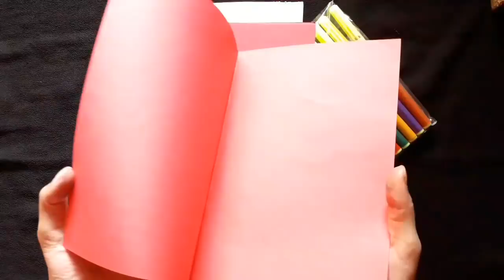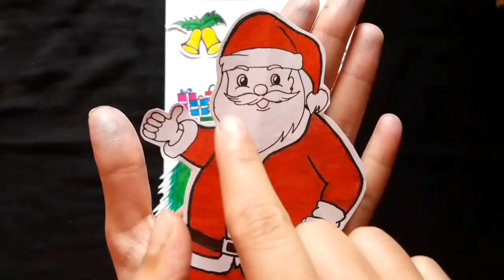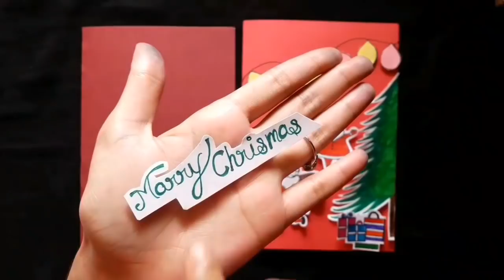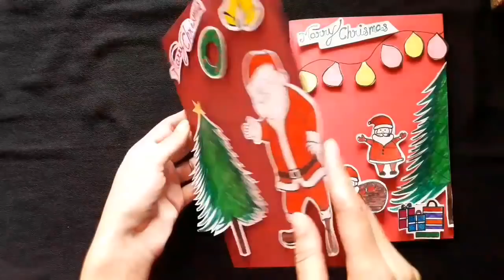Santa Claus greeting card for Christmas | christmas card making | christmas card making ideas | 2023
Hello.. In this video I show you how easy I made a santa claus greeting card..

Also see